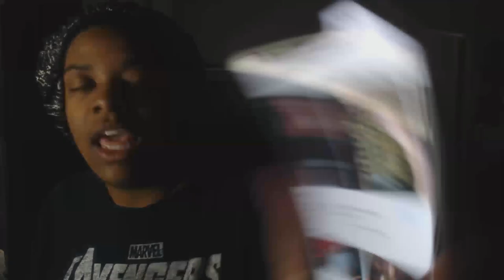Country Artist MORGAN WALLEN says N Word... NAACP Pres. wants to 'Educate' him | LET'S TALK!!!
Yes, this video is LONG... But I had to get my point across. We all have different opinions and there's nothing wrong with that.
Anyways, hope you all enjoy the video, and feel free to let me know your thoughts on this as well.